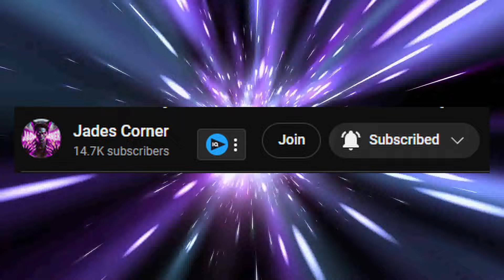Every Supernatural Species In TEEN WOLF Explained | A Definitive Guide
Make sure to join the new discord server and join the conversation!

Timestamps:

0:00 - Intro
0:20 - Werewolf
1:21 - Nogitsune
2:22 - Kanima
4:23 - Werecoyote
5:34 - Darach
6:11 - Banshee
7:55 - Druid
9:25 - Kitsune
10:55 - Oni
12:07 - Werejaguar
13:13 - Berserker
14:30 - Wendigo
15:36 - The Dread Doctors
17:20 - Chimera
18:05 - Hellhound
20:00 - The Beast
21:50 - Löwenmensch
23:40 - Skinwalkers
24:50 - The Wild Hunt
25:48 - The Anuk-Ite
27:42 - Outro

Welcome back to Jades Corner, the channel where I provide high-quality and thought-provoking content on all my favorite horror television shows and movies. In today’s video, I'll be covering Every Supernatural Species In TEEN WOLF.

Teen Wolf: The Movie is now available everywhere at Paramount +.

Teen Wolf: The Movie Official Synopsis:

A terrifying new evil has emerged in Beacon Hills, calling for the return of Alpha Werewolf Scott McCall (Tyler Posey) to reunite once again the Banshees, Werecoyotes, Hellhounds, Kitsunes, and other shapeshifters of the night. With new allies and trusted friends like Derek Hale (Tyler Hoechlin), Lydia Martin (Holland Roden), Jackson Whittemore (Colton Haynes), Malia Tate (Shelley Hennig), and the return of a long-lost love, Scott and his pack might stand a chance.

Official Cast - Teen Wolf: The Movie

Tyler Posey - Scott McCall
Shelley Hennig - Malia Tate
Holland Roden - Lydia Martin
Crystal Reed - Allison Argent
Colton Haynes - Jackson Whittemore
Dylan Sprayberry - Liam Dunbar
Orny Adams - Coach Bobby Finstock
Melissa Ponzio - Melissa McCall
Linden Ashby - Sherriff Noah Stilinski
JR Bourne - Chris Argent
Seth Gilliam - Alan Deaton
Tyler Hoechlin - Derek Hale
Ian Bohen - Peter Hale
Khylin Rhambo - Mason Hewitt
Ryan Kelley - Jordan Parrish
Vince Mattis - Eli Hale
Nobi Nakanishi - Deputy Ishida
Amy Lin Workman - Hikari Zhang
Aaron Hendry - The Nogitsune
Adam Fristoe - Adrian Harris
John Posey - Dr. Conrad Fenris
Eddy Mays - Victoria Argent (Nogitsune Illusions)

Written by Jeff Davis and Directed by Russell Mulcahy, and starring Tyler Posey, Crystal Reed, Tyler Hoechlin, Vince Mattis, and Holland Roden. Teen Wolf: The movie saw the return of the McCall Pack to face their greatest nemesis (The Nogitsune) one final time, along with dealing with a recently resurrected vengeful Allison Argent.

Created by Jeff Davis and developed by MTV for a television series from 2011 to 2017. The series developed a cult following with its popularity and star power solely driven by its passionate fanbase. This passionate fanbase would be the reason for its recent resurgence in popularity and renaissance with the release of 2023’s Teen Wolf: The Movie and its potential two additional films to wrap up the planned trilogy of Teen Wolf films.

The franchise comprises a six-season television show, a feature-length film soft reboot, a television special (Teen Wolf: Search For A Cure), and a comic book (considered non-canon called Teen Wolf: Bite Me).